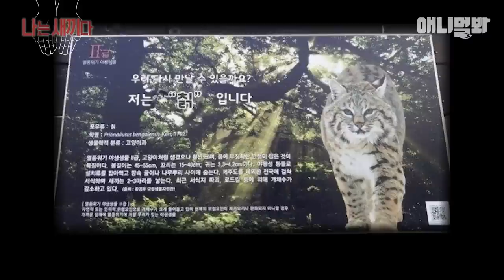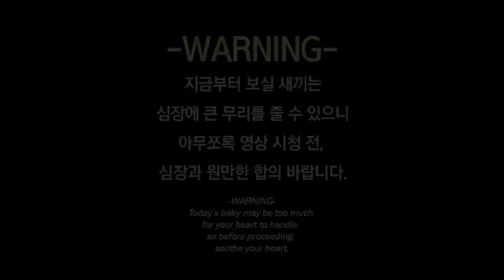애동이들~ 여름방학 숙제하자 [애니멀봐 나새끼 탐구 생활🐝]ㅣWorld’s Cutest Baby Animals Compilatio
다음 귀여운 아기 동물들을 보고 또 보시오.

여름방학 특별 나새끼 모음집❤️
[다람쥐, 삵, 원숭이, 수달, 먼치킨 고양이, 세라마 닭]

애니멀봐와 한배타고⛵